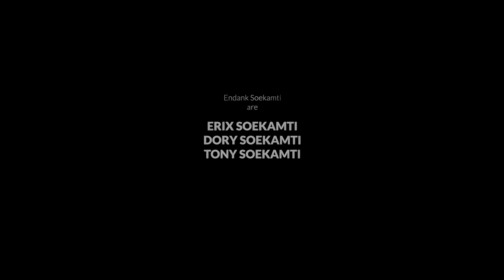Endank Soekamti - Rindu Ibu feat. Tami Aulia & Isa Down For Life (Official Music Video)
Lagu ini tidak hanya sekadar lagu biasa, tetapi juga merupakan ungkapan cinta dan rindu yang mendalam kepada ibu tercinta. Dalam lagu "Rindu Ibu", kita mengajak kalian semua untuk mengenang dan menghargai moment berharga yang telah kita lewati bersama ibu tercinta.

Tidak bisa dipungkiri, ibu adalah sosok yang sangat berarti dalam kehidupan kita. Ia adalah sosok yang selalu ada di samping kita, memberikan kasih sayang, dukungan, dan perlindungan. Ibu adalah tempat kita pulang setelah lelah beraktivitas, tempat kita mencurahkan segala isi hati, dan tempat kita merasa aman dan nyaman.

Melalui lagu "Rindu Ibu", Endank Soekamti ingin mengajak kita semua untuk merenung dan mengenang momen-momen indah bersama ibu. Lagu ini diciptakan dengan penuh perasaan dan kehangatan, menggambarkan betapa besar rasa rindu yang dirasakan ketika kita jauh dari ibu tercinta.

Kolaborasi dengan Tami Aulia, seorang penyanyi yang terkenal dengan suara merdunya, serta Isa Down For Life, seorang musisi yang piawai dalam mengolah musik, membuat lagu ini semakin menyentuh hati. Melalui harmonisasi suara mereka, lagu "Rindu Ibu" mampu menggambarkan perasaan yang sulit diungkapkan dengan kata-kata.

Endank Soekamti is an Indonesian Rock band consists of Erix (Bassist), Dory (Guitarist), and Tony Soekamti (Drummer). They released their debut album titled ‘Kelas Satu’ in 2003 and releasing more and more albums: Pejantan Tambun (2005), Sssttt (2007), Soekamti.com (2010), Angka 8 (2012), Kolaborasoe (2014), Soekamti Day (2016), Salam Indonesia (2017), Air (2019) , Endank Soekamti Akustik (2021), and Endank Soekamti Funraise (2023)

Jl. Bakung no 17/14 Perum Baciro Baru Baciro
Gondokusuman Yogyakarta
INDONESIA 55225